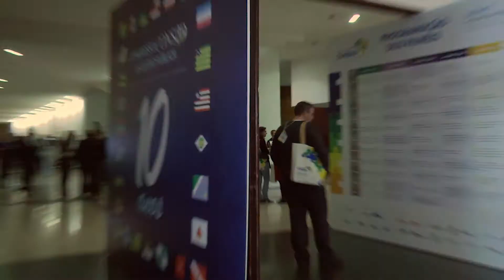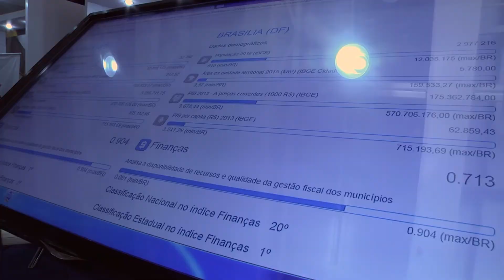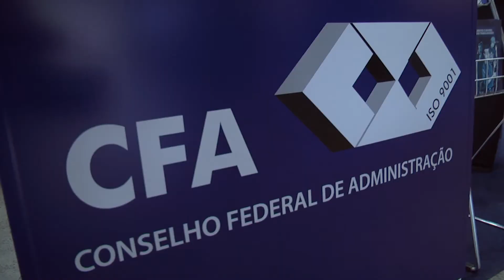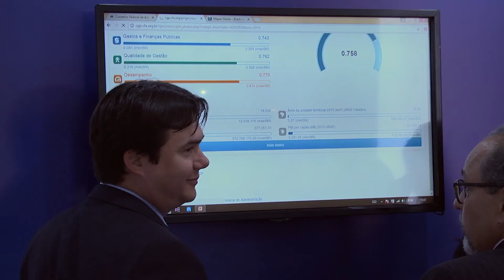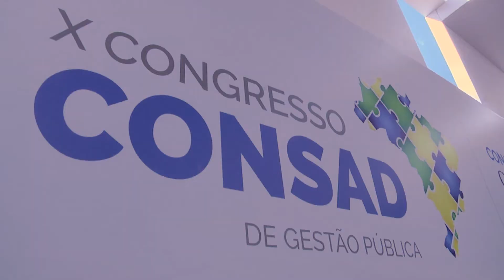IGM-CFA é tema de painel no X Congresso Consad de Gestão Pública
O evento reuniu estudantes, servidores públicos, especialistas em Gestão Pública e profissionais de administração. O Congresso tem o apoio do Conselho Federal de Administração (CFA). O estande da autarquia no evento recebeu a visita de várias pessoas interessadas em conhecer melhor o Índice CFA de Governança Municipal (IGM-CFA) e as outras ações do Sistema CFA/CRAs.